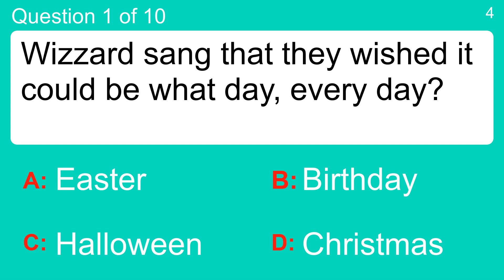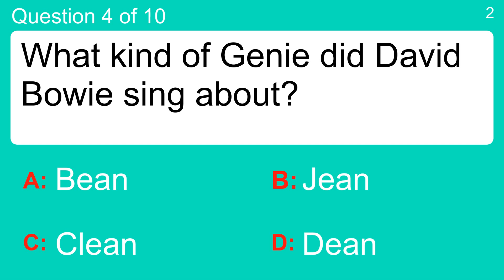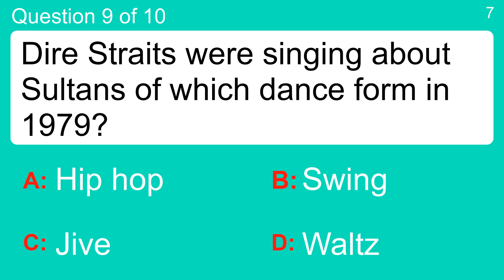1970s Hits Lyrics Quiz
Question 1 : Wizzard sang that they wished it could be what day, every day?
 Answer a: Birthday
 Answer b: Christmas
 Answer c: Easter
 Answer d: Halloween

Question 2 : What follows "Don't blame it on the sunshine" in the Jackson 5 song?
 Answer a: And that's no lie
 Answer b: But I don't get no loving
 Answer c: Don't blame it on the moonlight
 Answer d: My baby's always dancing

Question 3 : What kind of alcohol did Thin Lizzy have in the jar in 1973?
 Answer a: Ale
 Answer b: Rum
 Answer c: Vodka
 Answer d: Whiskey

Question 4 : What kind of Genie did David Bowie sing about?
 Answer a: Bean
 Answer b: Clean
 Answer c: Dean
 Answer d: Jean

Question 5 : "Rewritten by machine on new technology" is from which Buggles song?
 Answer a: Bohemian Rhapsody
 Answer b: Sunday Girl
 Answer c: Video Killed the Radio Star
 Answer d: Wuthering Heights

Question 6 : Mary Macgregor was torn between how many lovers in 1977?
 Answer a: 2
 Answer b: 3
 Answer c: 4
 Answer d: 5

Question 7 : Where were Sweet having a Blitz in 1974?
 Answer a: Attic
 Answer b: Ballroom
 Answer c: Bathroom
 Answer d: Kitchen

Question 8 : The Commodores sang about it being easy like which morning of the week?
 Answer a: Friday
 Answer b: Monday
 Answer c: Sunday
 Answer d: Wednesday

Question 9 : Dire Straits were singing about Sultans of which dance form in 1979?
 Answer a: Hip hop
 Answer b: Jive
 Answer c: Swing
 Answer d: Waltz

Question 10 : Lindisfarne sang about which Lady in 1972?
 Answer a: Catherine
 Answer b: Eleanor
 Answer c: Elizabeth
 Answer d: Victoria